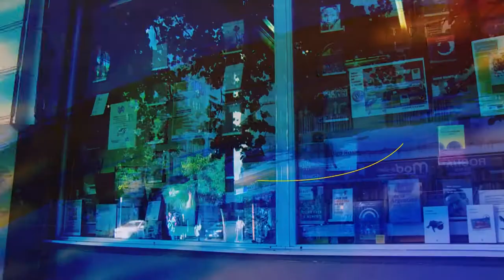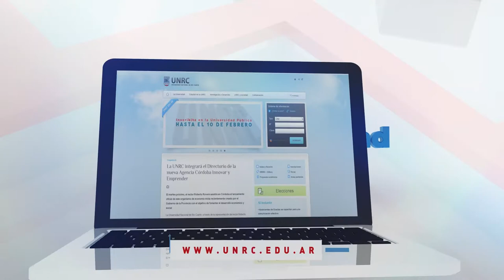ACORCA 2017 INSTITUCIONAL PROMOCIONAL: UNIRIO TV